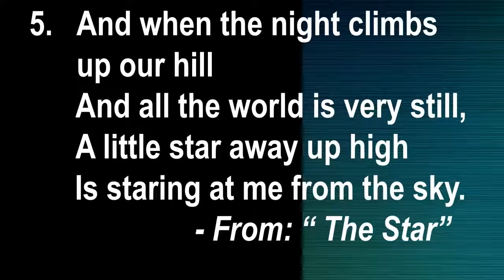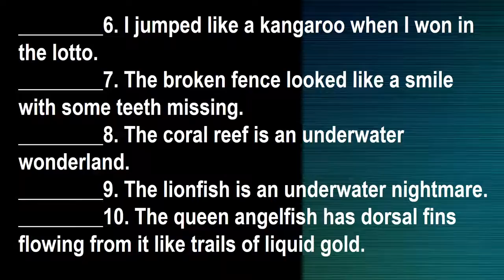K 12 English - Analyze Figures of Speech in A Given Text